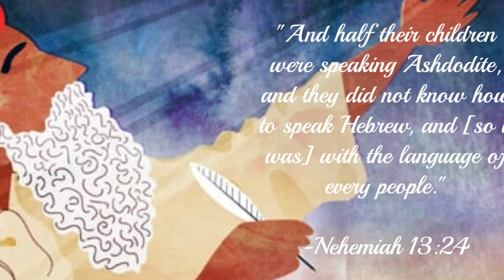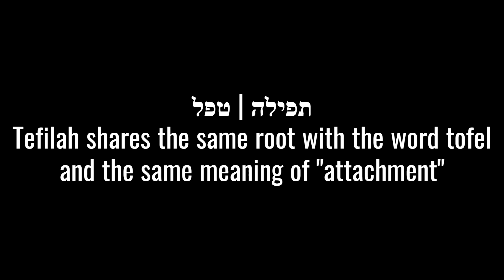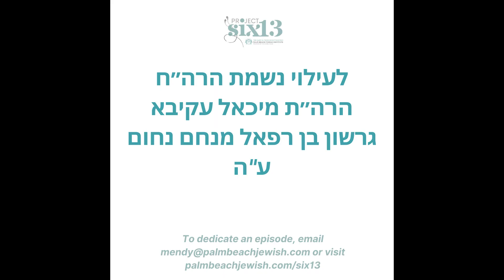ProjectSix13 #36 Jews DON'T Pray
We continue with Maimonides' "Order of Prayer."

לעילוי נשמת הרה״ח עקיבא גרשון בן רפאל מנחם נחום